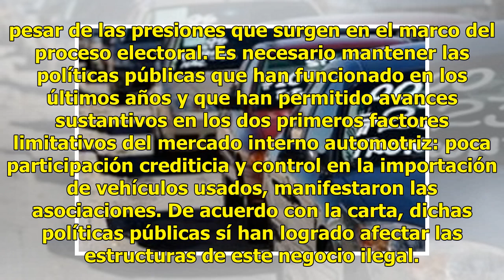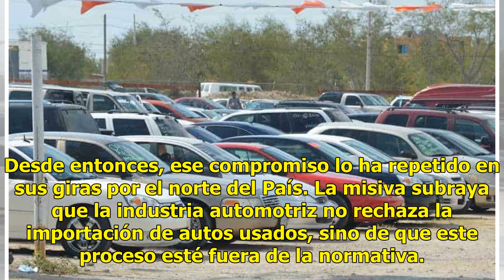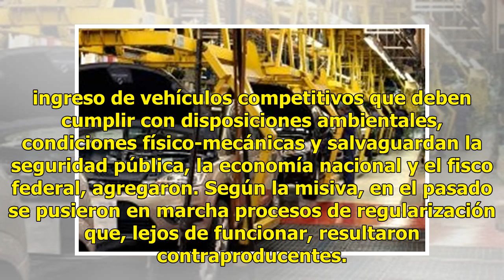Rechazan plan de Meade para autos chocolate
Ciudad de México .-La Asociación Mexicana de Distribuidores de Automotores (AMDA), la Asociación Mexicana de la Industria Automotriz (AMIA) y los titulares de las asociaciones que representan al sector de vehículos ligeros expresaron su rechazo a la propuesta de José Antonio Meade de regularizar los...